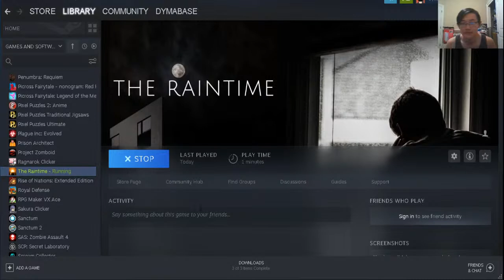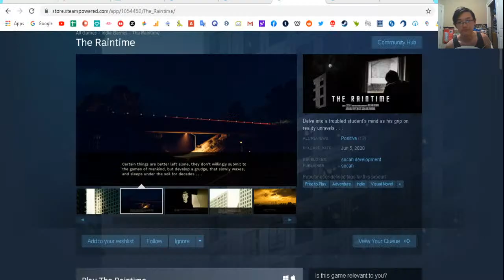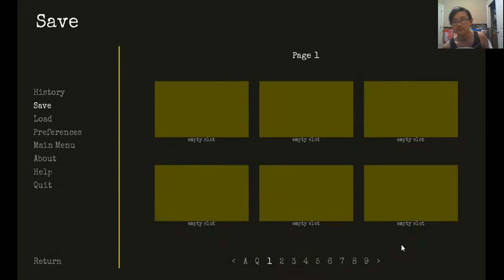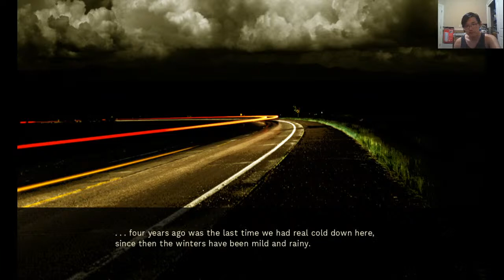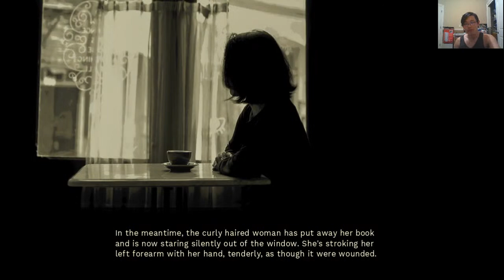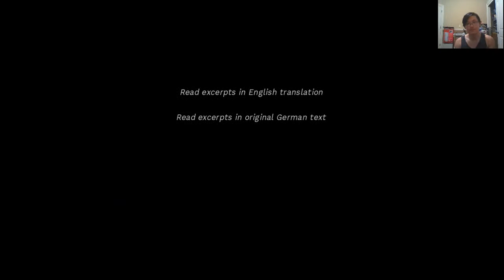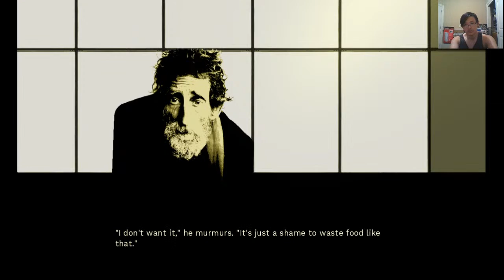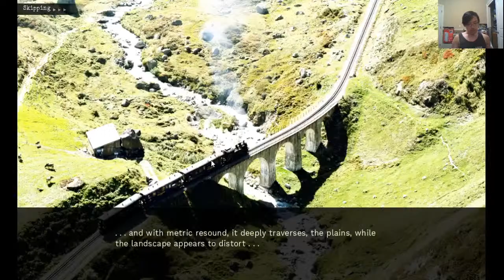🔴 The Raintime (PC) Gameplay DEMO - A Realistic Visual Novel | DQP Gaming Live Stream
DQP Gaming Live Stream | The Raintime (Free PC Game on Steam) Gameplay DEMO - A Visual Novel

NAME: The Raintime
CONSOLE: PC
RELEASE DATE: Jun 5, 2020
DEVELOPER: socah development
PUBLISHER: socah
GENRES: Adventure, Indie, Visual Novel
SUMMARY: Delve into a troubled student's mind as his grip on reality unravels . . .

▼Channel Info▼

DYMABASE is a YouTube channel that provides viewers narrations, educational content, music videos, reactions, pranks, and gameplays to entertain them.
● DQP Webcam Live Stream: The creator of DYMABASE playing a random game or doing random stuff on the internet. Speechless reactions, playing games, looking at memes.

Follow the Creators of DYMABASE and DPGH4EVER:
David Q. Pham: